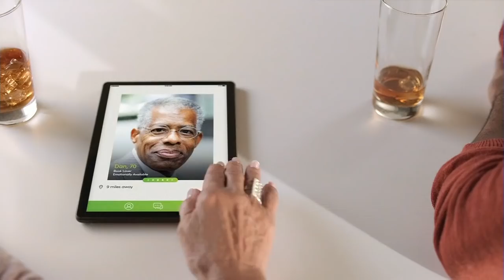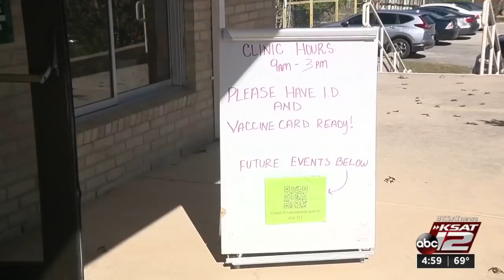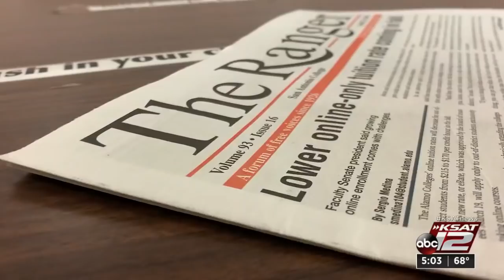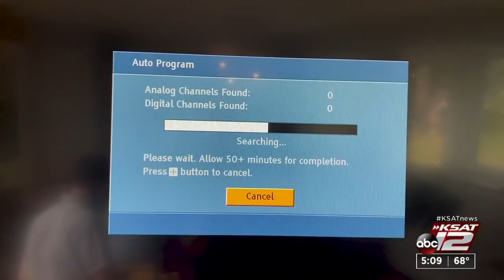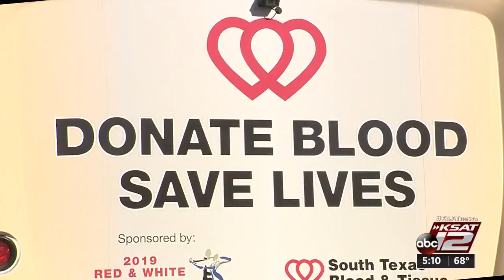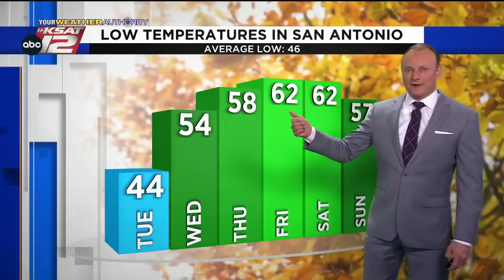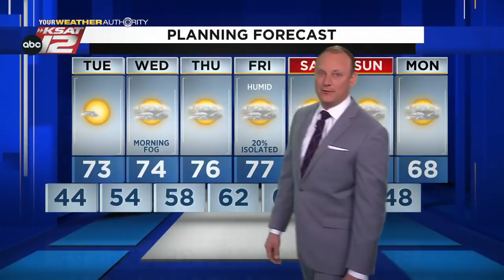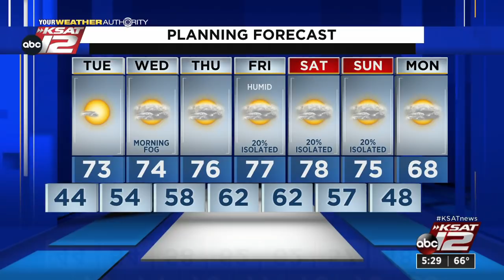KSAT 12 5 O'Clock News : Nov 29, 2021